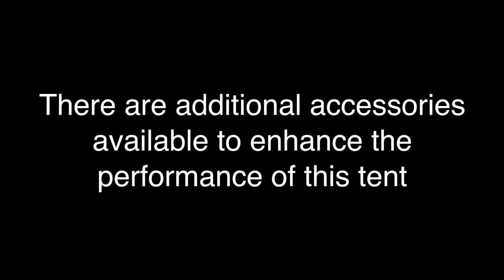How to pitch a The North Face Big Fat Frog 2 tent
A sturdy 2 person tent with a large poled vestibule giving loads of space for gear storage and increased comfort when weather halts play.